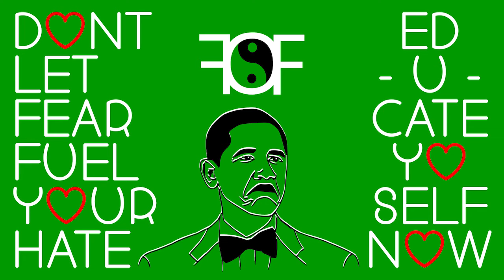CORONAVIRUS GLOBAL HEALTH EMERGENCY: A Savage Video Between Two Health Care Workers In China?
Don't Take Anything At Face Value, Do Your Own Research Also!
FACTS ON FACTS - SHARE FACTS NOT FAKES (PLEASE SHARE)
Providing facts from around the world about 2019-nCoV (Novel Corona / Corona Virus / CoronaVirus).  It's important to do your own research before you come to any conclusions.  There's a lot information that is updated hourly.

Share any new information below.  Updating this information is key in staying ahead of the 2019-nCoV (Novel Corona / Corona Virus / CoronaVirus). Help start the conversation and together we will fine a cure.